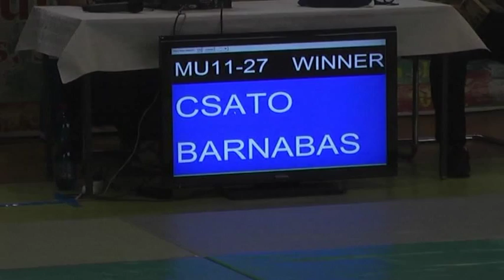Csató Barnabás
Szlovák Open - Galánta 2013
Kiss Levente - Budaörsi Sport Club